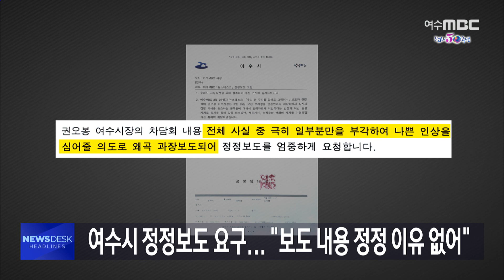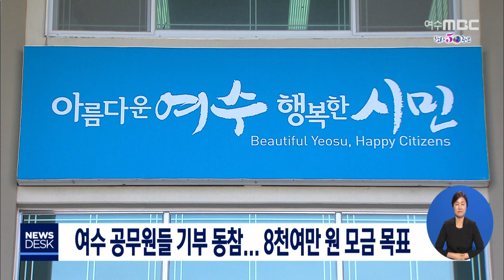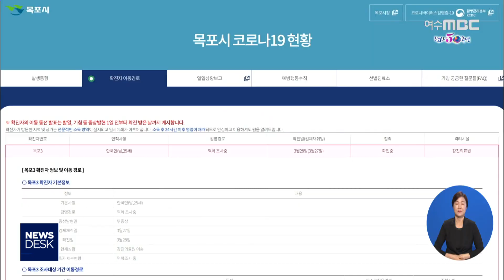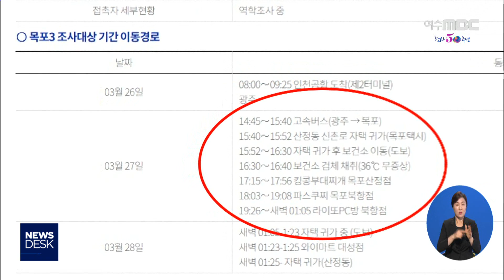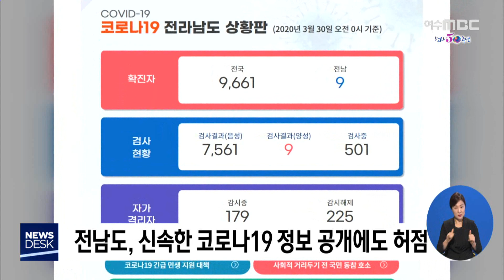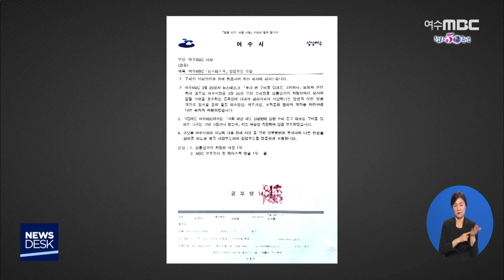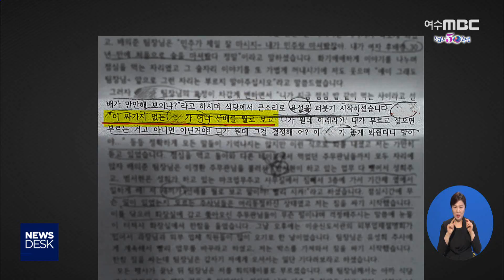[뉴스데스크] 다시보기 (20/03/30/월)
[여수갑] 21대 총선 '누가 뛰나' - R
여수 공무원들 기부 동참...8천여만원 모금 목표
동천 벚꽃길 '사회적 거리두기 운동' 추진
'코로나19 확진자 동선' 이럴거면 왜 공개하나? - R
동남권 의과대학 공약..정당 사이 선거현안 돼
수산 특화시장 상인들 농성 300일.."市 소통부재"
"정정 이유 없어...객관적 시각 견지할 것" - R
김화진 후보 선관위 주관 토론회 참여 요구
"특별법 제정 공약 환영..의원직 걸고 통과시켜야"
원룸 주차된 차량에서 불.. 건물 일부 소실
고압분사기·흡인기로 바지락 채취한 선장 검거
순천시의회, 소상공인 지원 등 35건 의결//